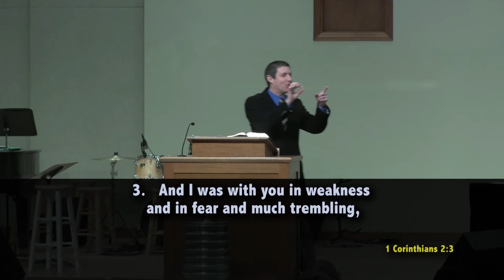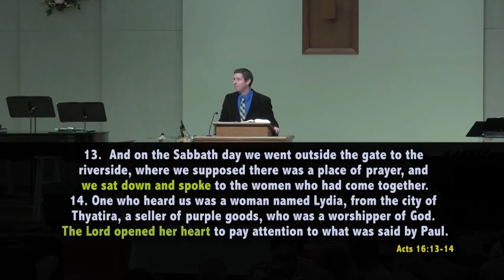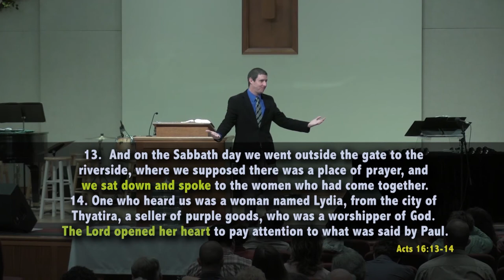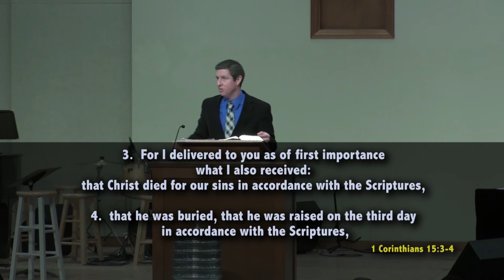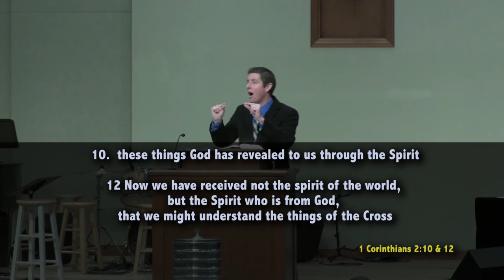Understanding the Cross 1st Corinthians Chapters 1 & 2.